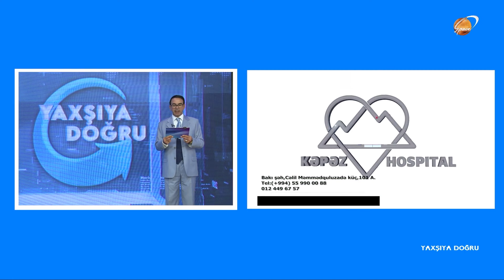Yaxşıya Doğru (02.10.2023)